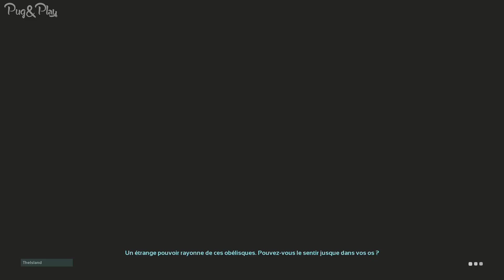Ark: Survival Evolved - Patch 1.2.0 sur Nintendo Switch (Docked)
A la recherche de l'optimisation perdue.

Version 1.2.0 du jeu, mode docked
Ce jeu est une catastrophe technique.